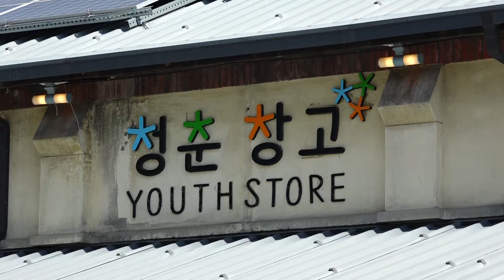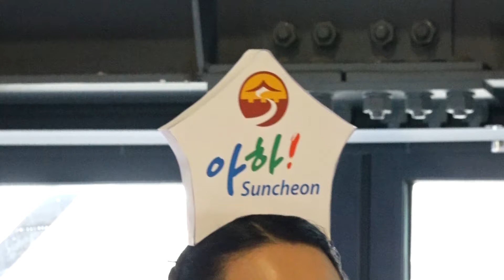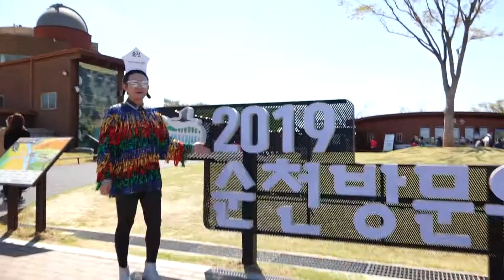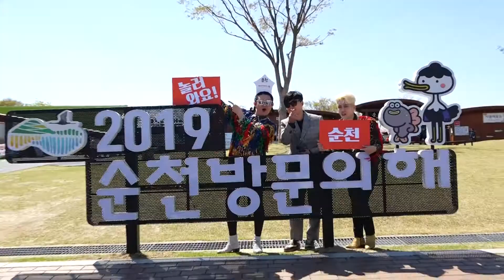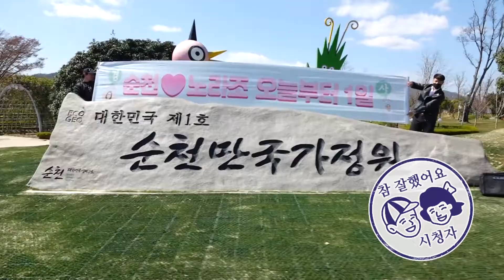노라조의 순천 핫플 체험ㅣ순천♥노라조 오늘부터 1일!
노라조가 2019순천 방문의 해를 맞이해 순천홍보대사가 되다!!
순천 곳곳 누비며 시민들과 소통하는 노라조 6분 하이라이트